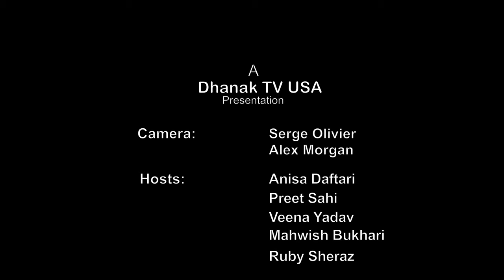Mega Star Show - JUHI CHAWLA | 4K | Dhanak TV USA